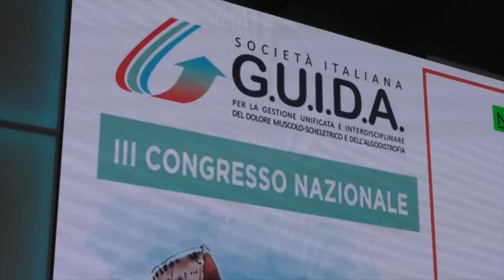Vitamina D e dolore da osteoporosi: c’è un legame?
È ampiamente conosciuto e consolidato il ruolo della vitamina D nel favorire l'assorbimento del calcio e dunque nel favorire una buona struttura ossea. Esiste invece una relazione tra vitamina D e dolore da osteoporosi? Ne abbiamo parlato con un vero esperto, il Professor Davide Gatti, che abbiamo incontrato durante il 3° Congresso Nazionale di Guida, una società scientifica dedicata interamente al dolore muscolo scheletrico e all’algodistrofia.